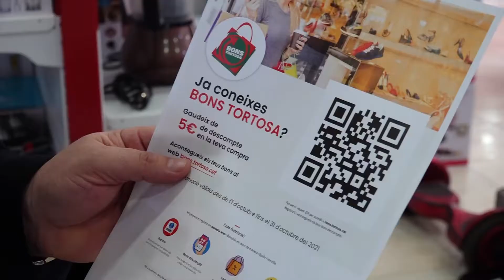Els bons Tortosa ja estan en marxa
Des d'este matí a les 9 els Bons Tortosa ja estan en marxa. Estaran actius durant tot el mes d'octubre i la primera presa de contacte per part de consumidors i comerciants ha estat molt bona.